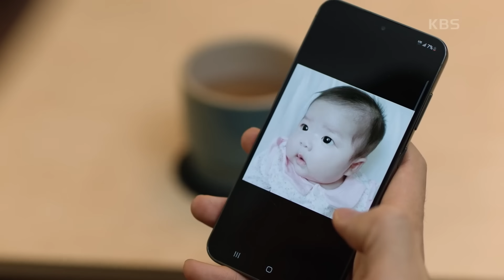정의제에게 자신의 마음을 솔직히 전하는 백진희 ＂얼마든지 찾아와＂ [진짜가 나타났다] | KBS 방송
정의제에게 자신의 마음을 솔직히 전하는 백진희 ＂얼마든지 찾아와＂